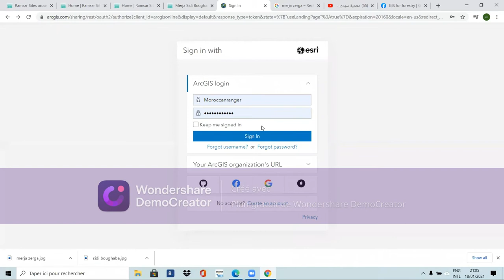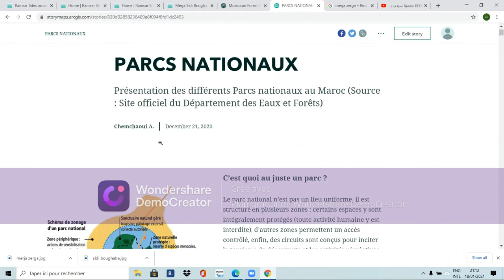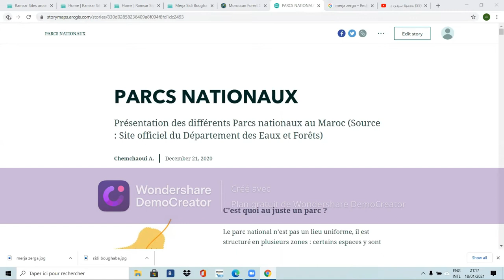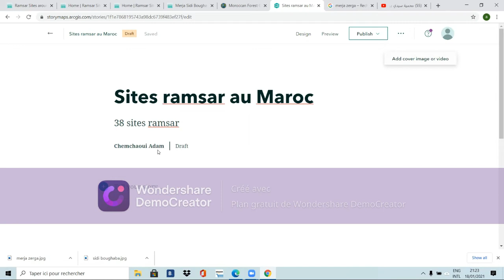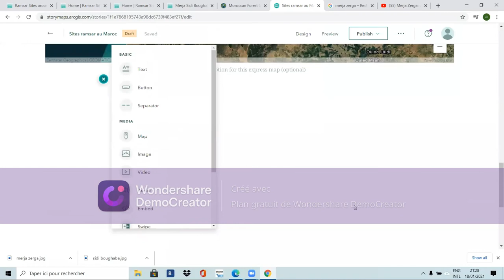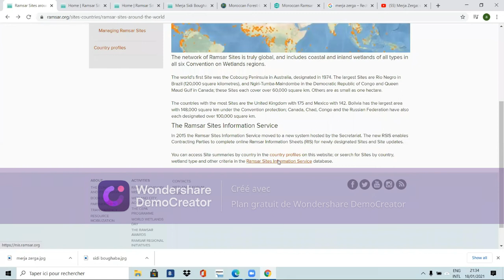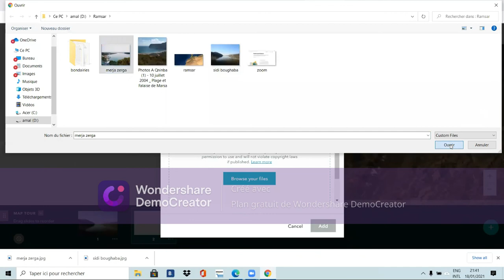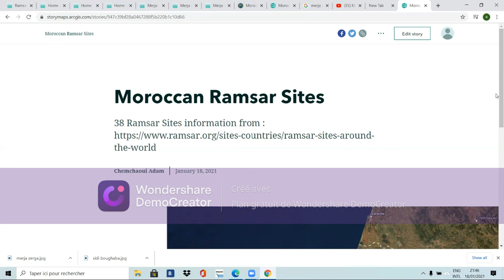how to create StoryMaps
Séance Zoom sur la creation de Storymap